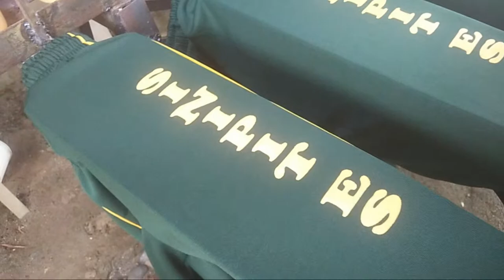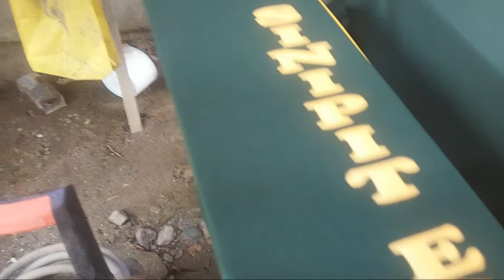How to Print on Jogging Pants Using 2 in 1 Line Table